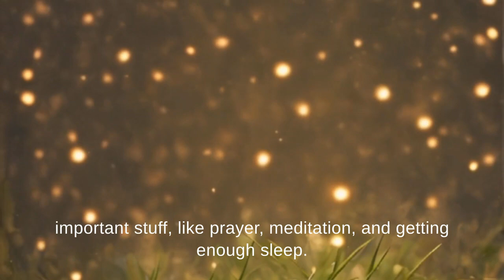Soft life with no money